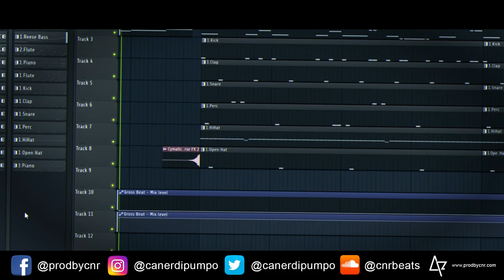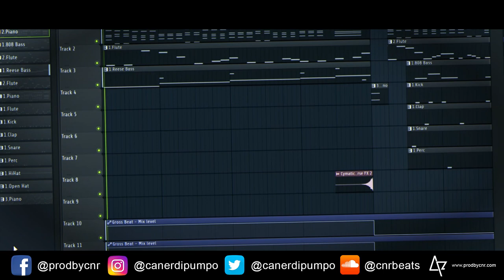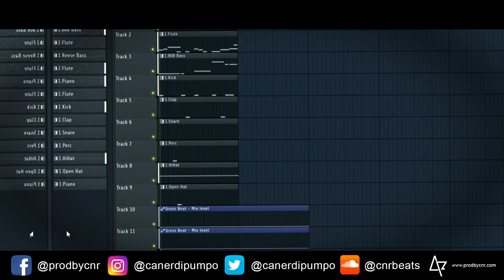FREE TRAP FLP | ESC | Prod.by CNR Beats [FREE FLP]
This beat is completely free and available for use in any field!
You can also complete the song by putting your beat sound recording or a vocal part!

We have very useful and free things for you on our website!